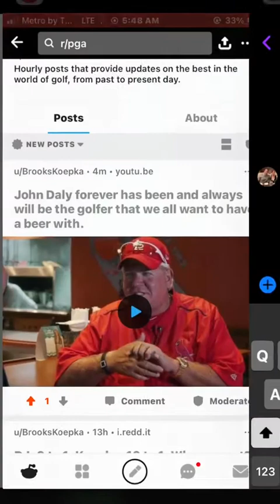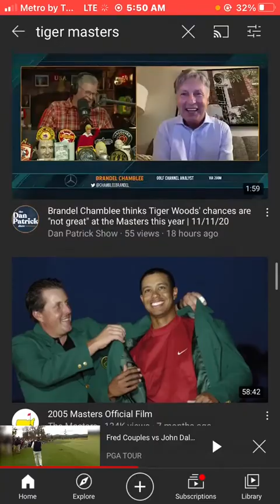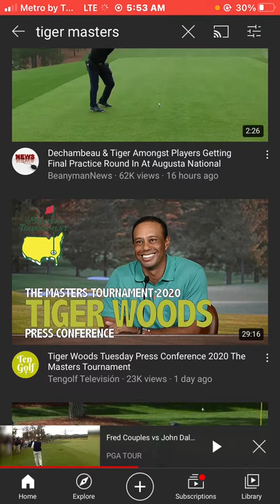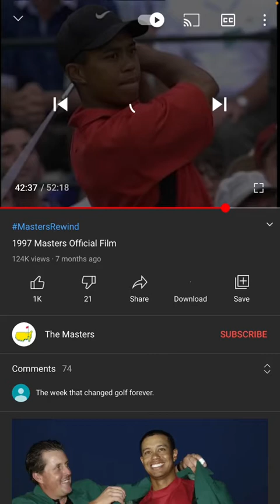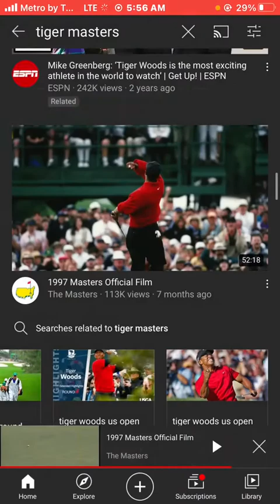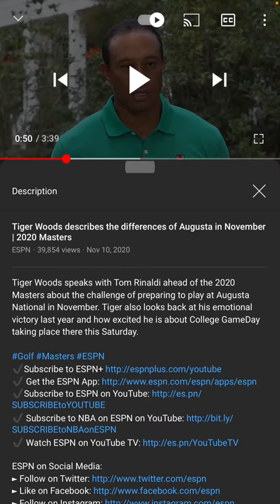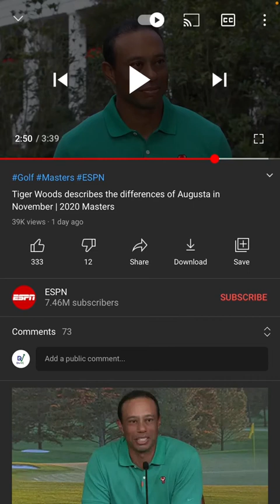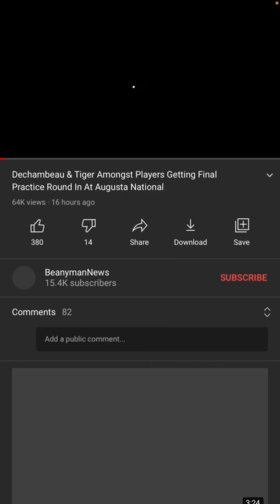Tiger Woods: 25 Years at Augusta, a Masters Masterpiece of a Career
Prodigies are often given high expectations but only a few times in a lifetime do prodigies easily exceed expectations in as spectacular fashion as Tiger Woods has.